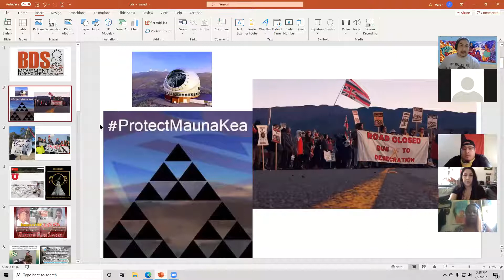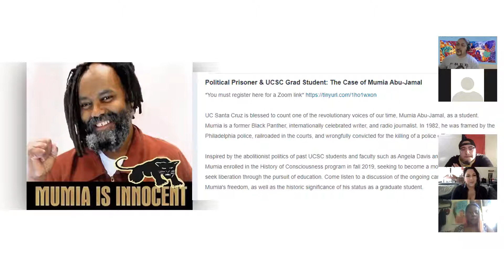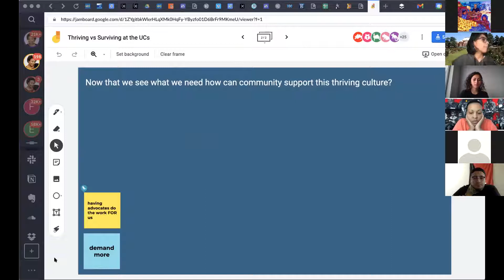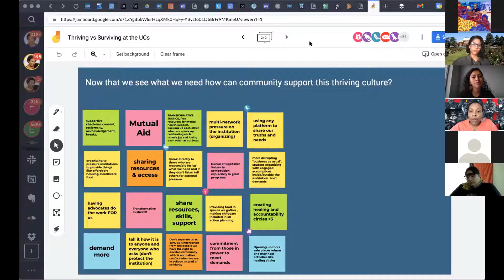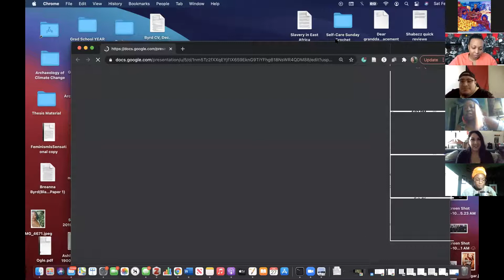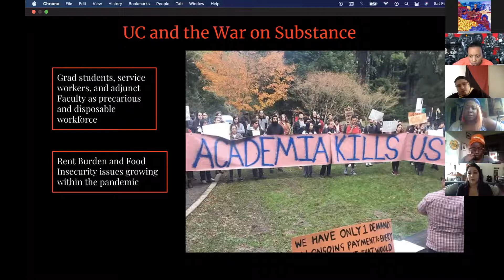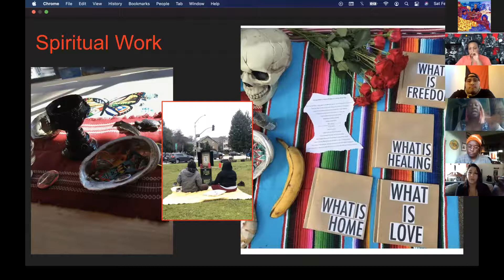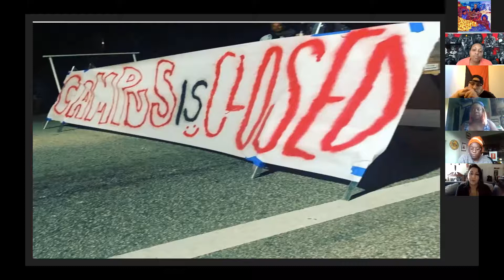Abolish the UC: Thriving with Boycott, Divest and Sanction (BDS)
The modern university is woven into a system of settler colonialism, racial capitalism, anti-Blackness, and state violence. As the current Black-led anticolonial wave gestures toward the implosion of colonial-capitalist civilization, the University must come to terms with its own negation.

California is the fifth largest economy in the world, and the University of California is the third-largest employer in the state. The UC system was not only sedimented on the stolen lands of the Ohlone, Nisenan, Patwin, Tongva, Chumash, Kumeyaay, Acjachemen, Miwok, Cahuilla, Luiseño, and Serrano; it generated its early operating capital via the land-grab process afforded by the Morrill Act.

0:00-12:05 - Boycott, Divest and Sanction
12:05-45:30 - Thriving vs. Surviving at the UC's
45:30-1:21:30 - UCSC Wildcat Strike/Abolish the UC
1:21:30-1:38:13 - Questions and Answers

Abolish the UC is a formation of BIPOC, queer, and first-generation graduate student workers and our accomplices, drawn together by shared visions and antagonisms. The University wasn’t made for us, nor is it the locus of our desires. Some of us have been fired and cast aside by the administration, while others wrestle with the discomfort of our own complicity and the understanding that we’ll soon face a future of debt with little hope of employment anyway. We’ve used this space as an opportunity to talk with one another and to tell each other how we got here: how we arrived at abolition; what we mean when we say it; and importantly, why it matters, especially for our communities. We have come together with stories to tell and with lessons learned. We know more are forthcoming, but we want to mark this moment with our words, because we are now consciously reimagining a world beyond the University.